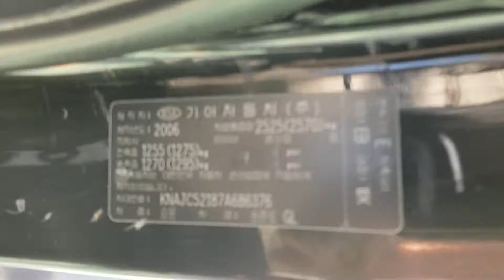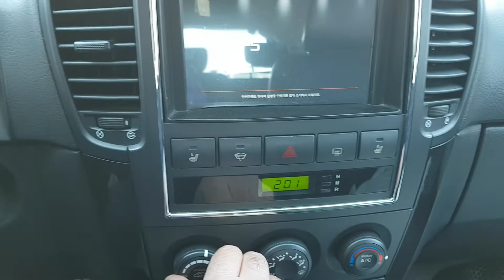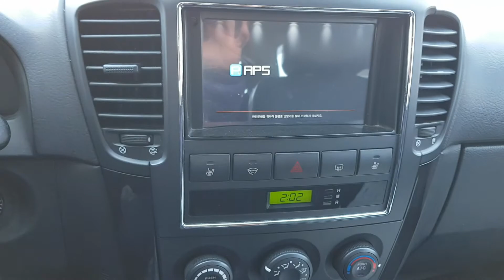SORENTO KNAJC52187A686376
Autoleader